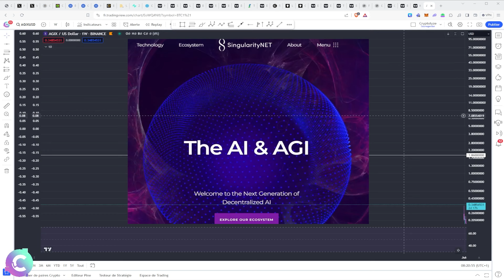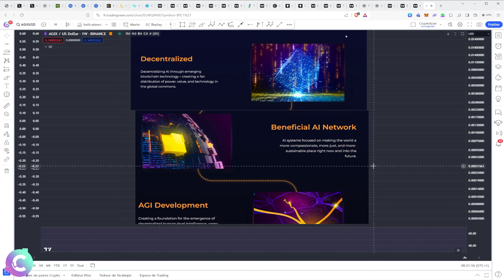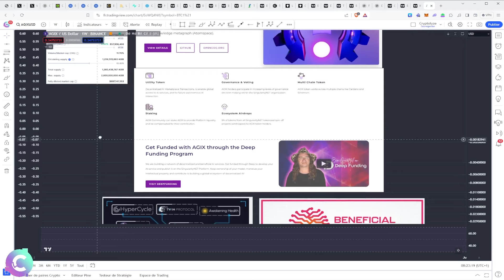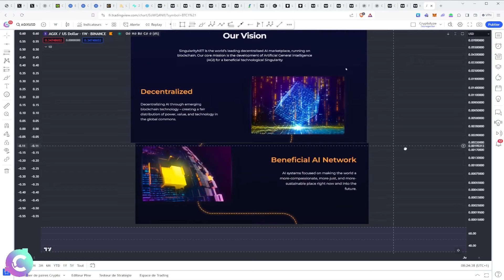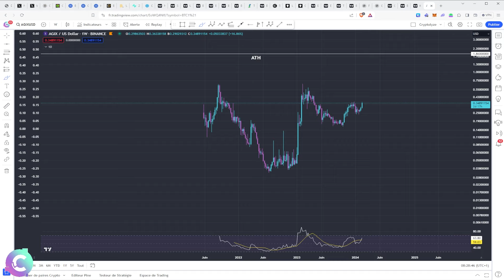AGIX : Blockchain et IA pour 2024 ?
ANALYSE CRYPTO AGIX.
Dans cette vidéo je vous explique ce qu'est SINGULARITY et sa crypto. On passe en revue son actualité et ses nouveautés pour terminer par l'analyse technique des cours. On se pose la question de son évolution et de son potentiel.

🎞️Descriptif de la vidéo :
0:00 AGIX